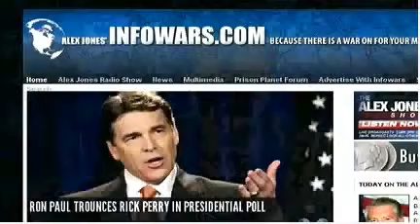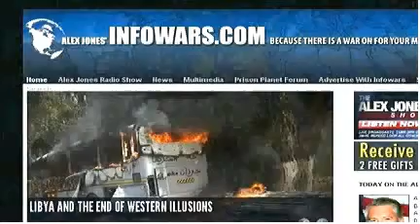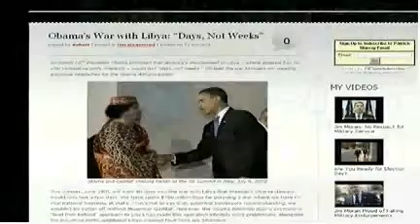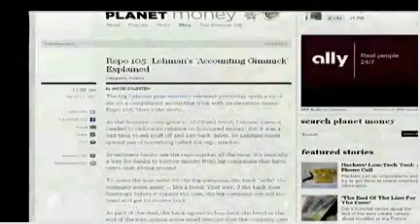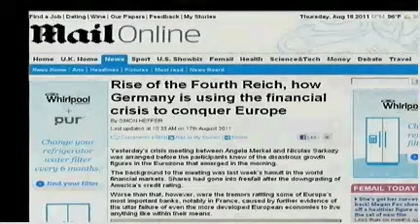New Europe Economics Order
As used by lawyers and legal scholars, the phrase "law and economics" refers to the application of microeconomic analysis to legal problems. Because of the overlap between legal systems and political systems, some of the issues in law and economics are also raised in political economy, constitutional economics and political science.